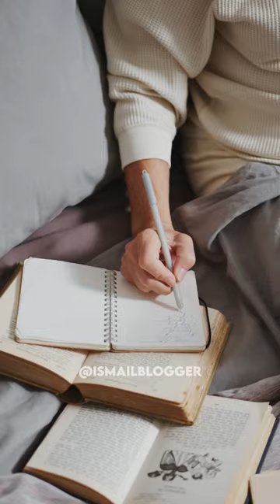5 best method to earn money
Cheers
IsmailBlogger